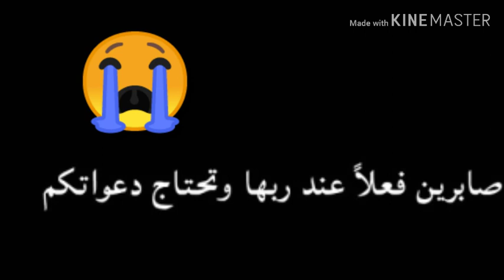صابرين بورشيد 😘😘😘😘💕⁦اغنية عروستنا ☺️⁩ 🌺🌺🌺🌺 🌺 اجمل صور صابرين بورشيد الكيوت 😇 و أجمل اغنية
المشاهير الكيوت 😇